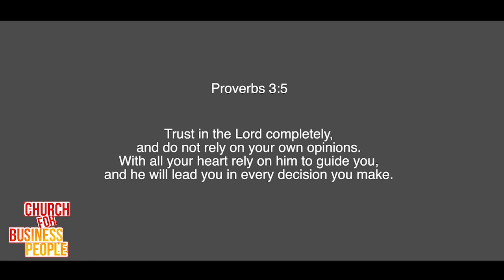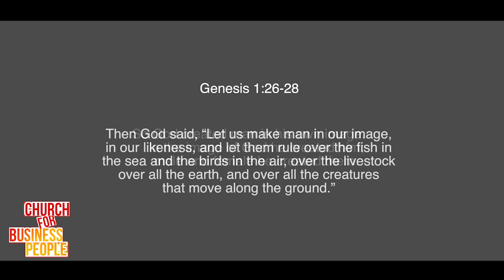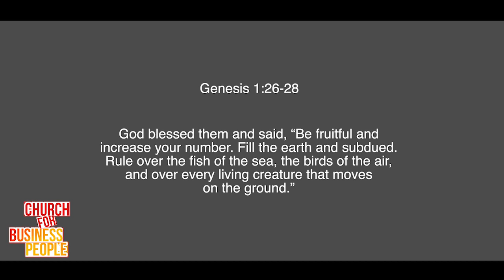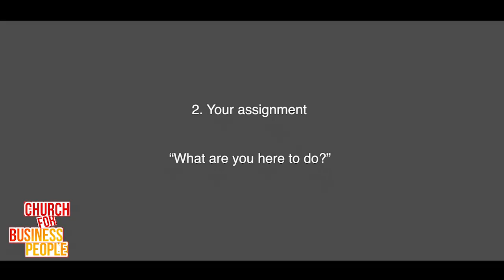THE NATURE OF KINGDOM BUSINESS {PART 1}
Tonight we will be addressing the topic, 'The Nature Of Kingdom Business'. Kindly let us know where you are watching us from?